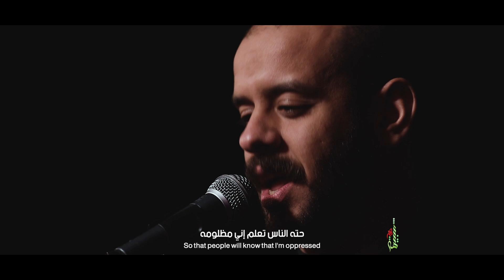إسأل ضلعي - الملا محمد بوجبارة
كلمات | الشاعر ميرزا عادل أشكناني
الفاطمية الثانية - 1441 هـ
في | حسينية الإمامين الكاظمين - ع
مكساج | حسين نجم
مخطوطة | علي هاني